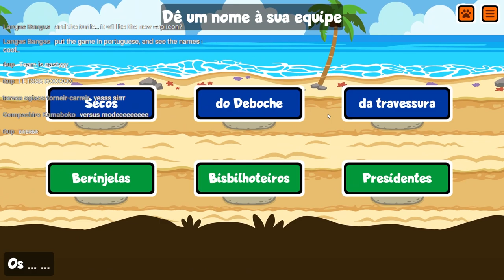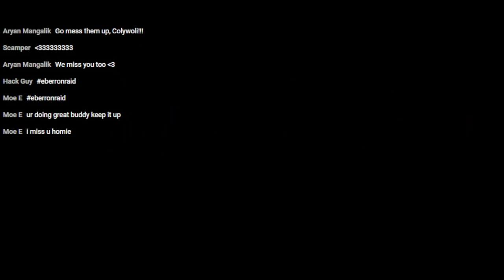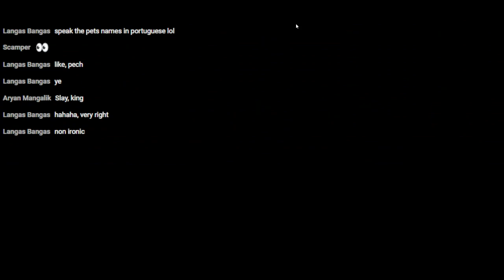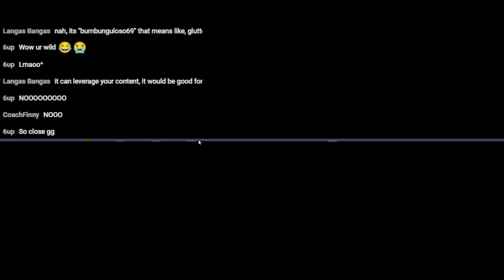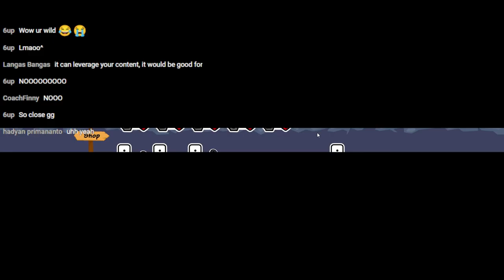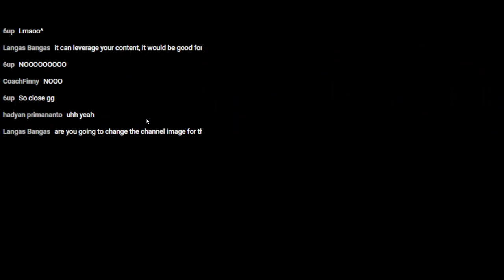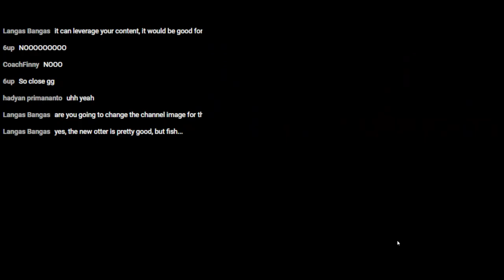The BEST Summoner Unit in Super Auto Pets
German Shepard goes hard in Super auto pets bro.

0:00 - Game 1
13:30  - Game 2

About Super Auto Pets:

Super Auto Pets is a fast-paced autobattler that combines the elements of games like Pokémon and Hearthstone with adorable/cool creature team building with tons of strategy and a bit of randomness. Battle against other players at your own pace in this free to play chill auto battler. They each have unique abilities, so choose wisely who will join your team!

Pet Abilities:

German Shepherd 10 Attack, 4 Health
Level 1 Friend summoned: Give 30% of this pet’s attack to it.
Level 2 Friend summoned: Give 60% of this pet’s attack to it.
Level 3 Friend summoned: Give 90% of this pet’s attack to it.

Flying Fish 1 Attack, 2 Health
Level 1 Friend summoned: If in battle, give it +2 experience. Works 2 times per turn.
Level 2 Friend summoned: If in battle, give it +4 experience. Works 2 times per turn.
Level 3 Friend summoned: If in battle, give it +6 experience. Works 2 times per turn.

Anteater 3 Attack, 2 Health
Level 1 Faint: Summon two Lvl. 1 Ants.
Level 2 Faint: Summon two Lvl. 2 Ants.
Level 3 Faint: Summon two Lvl. 3 Ants.

Stork 2 Attack, 1 Health
Level 1 Faint: Summon a level 1 pet from the previous shop tier.
Level 2 Faint: Summon a level 2 pet from the previous shop tier.
Level 3 Faint: Summon a level 3 pet from the previous shop tier.

Tyrannosaurus 9 Attack, 4 Health
Level 1 End turn: If you have 3 or more gold, give other pets +2/+1.
Level 2 End turn: If you have 3 or more gold, give other pets +4/+2.
Level 3 End turn: If you have 3 or more gold, give other pets +6/+3.